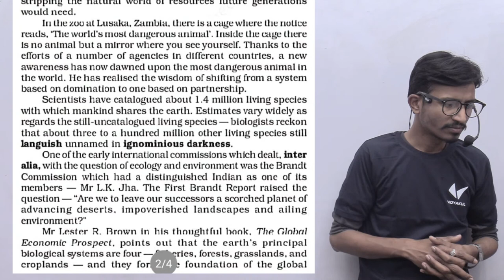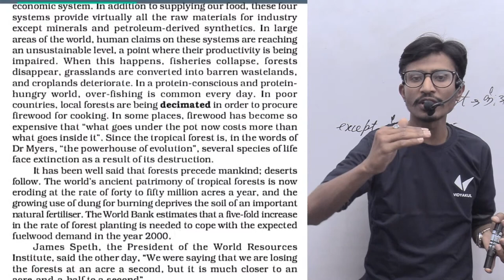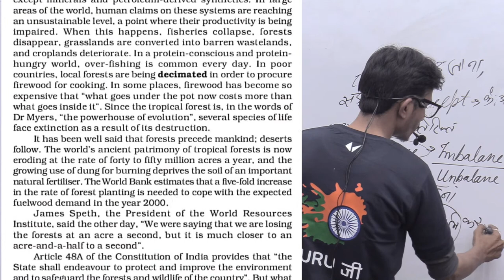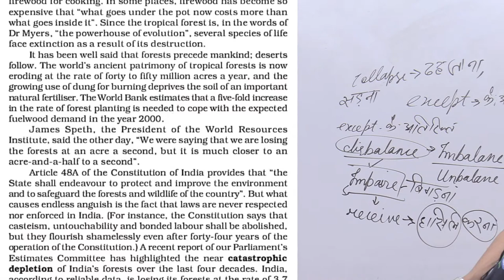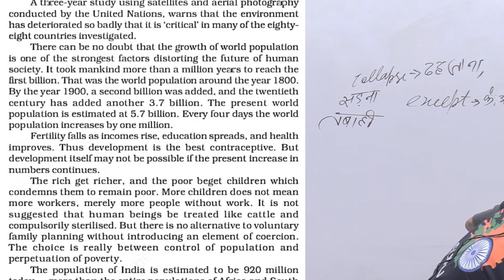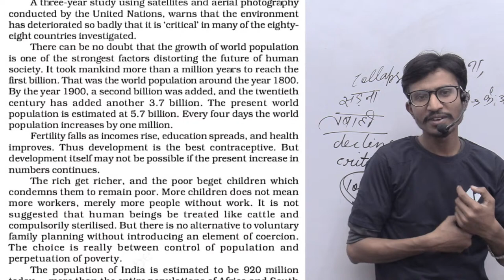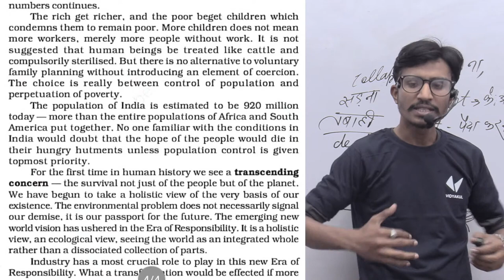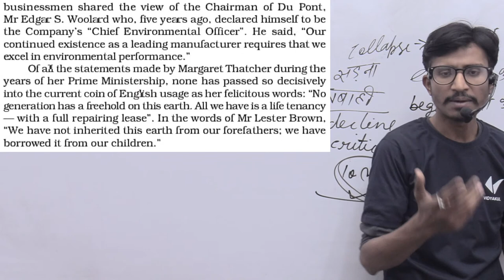Class 11th English |रणभूमि | The Ailing Planet | Part 2 | by Sahir sir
Teach Online | At Home Learning | Classes Online |Vidyakul Online Classes | Online Coaching | Online Schooling